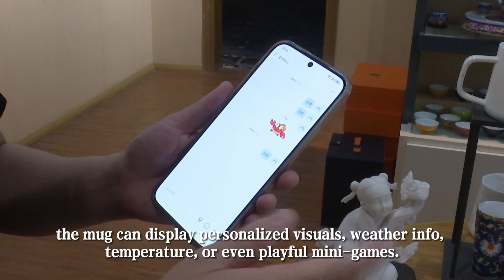AI + Porcelain = Magic Mug?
What happens when ancient porcelain meets modern AI? This smart mug from Fujian, China, is redefining how we drink water—with sensors, light displays, and even games. Yes, games! Let’s take a look.